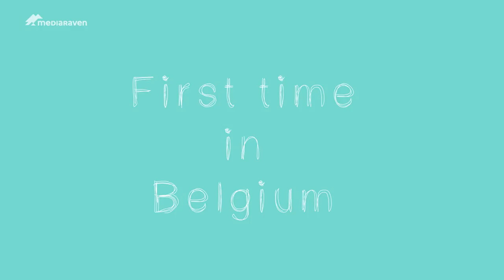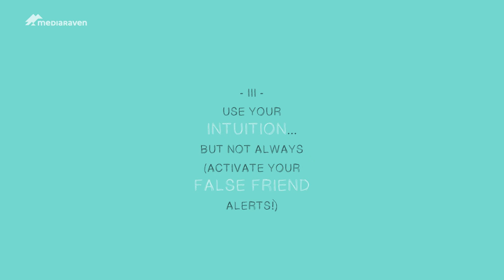Culture shock: Language Shock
To go abroad and study in another country is a blast of an experience. But it isn't always easy.

Ana from Spain and Francesca from Italy will work and live for 6 months in a foreign Country and share their culture shocks with the world in this serie.

In this episode they whitness about  language difficulties.

Reporters:
Ana Maria Vigo Edreiras
Francesca Ragozzino